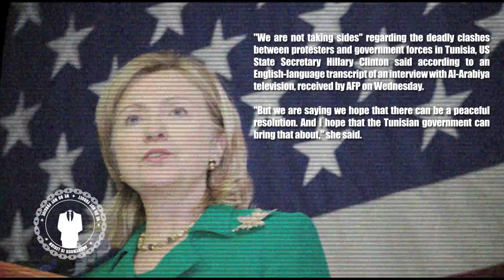Anonymous US not taking sides in Tunisia unrest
Join us on the IRC - irc.anonops.ru

DEAR CITIZENS OF THE WORLD,

The time for truth has arrived. A time for freedom and transparency. A time for people to express themselves freely and to be heard from anywhere across the world.

Yet, the Tunisian government has decided it wants to control this present with falsehoods and misinformation and restrict the freedoms of their own people - all of this in order to impose upon them their own self-serving vision of the future. However, they can only accomplish this goal by keeping the truth hidden from its citizens and by putting restrictions on the free access of information. In doing so, the Tunisian government has made itself an enemy of ANONYMOUS.

ANONYMOUS can not and will not remain silent while this happens. ANONYMOUS has heard the cries for freedom from the Tunisian people and has decided to help them win this battle against oppression.

ANONYMOUS believes there have been and will be further changes in the way the world is organized, so that nevermore will small groups of people be able to restrain the fundamental freedoms of the collective that is humankind. ANONYMOUS therefore believes the Tunisian attempts at censorship are doomed to failure if only we, ANONYMOUS, the people, take up our individual responsibilities. For if only we decide to make it so - it will be done.

To the Tunisian government: Attacks on the freedom of speech and information of your citizens will not be tolerated. Any organization involved in censorship will be targeted. Attacks will not cease until the Tunisian government hears the claim of freedom from its own people. It is in the hands of the Tunisian government to bring this to a resolution.

Oppressive governments of the world take this as a warning:
ANONYMOUS has been watching recent developments in Spain, France, Hungary, China, Belarus, U.S. and many other countries with a great deal of attention. Keep this in mind, for you may be next!

To the Tunisian people: We stand together and united against this oppression. This is a battle which is waged, not just for you alone, but to serve as a precedent and statement to the world. We unite to send a message that we, in fact, are not simply quiet citizens who can be peddled and choked into submission. When forced to by the threat of oppression, we can be loud as hell - and when the people roar it will send shivers across the spines of all those who want to stifle our freedom and take our precious liberties away.

ANONYMOUS is a banner under which any Citizen can fly. It is a banner that accentuates the bold and loud manner in which we as Citizens must act when we must. Most importantly, ANONYMOUS unites us all regardless of age, gender, race, religion, ethnicity, or place of birth. It unites us all and calls upon us as Citizens of the Free World. A world where we, as Citizens, can stand up and make our mark in history. For the events of these times will be the printed words that our children will come to read. Let your children and your children's children be proud of the fact that you were a part of a revolution that changed the world. A revolution that said: We will not forgive corruption. We will not forget injustice. We will not tolerate the denial of our freedoms, and we will not be silenced!

Yes, this means YOU are ANONYMOUS.
You will not forgive. You will not forget.
You will not be denied your right to free speech, free press, free association and your right to an uncensored world of information provided to you through the internet.

When we stand together we have strength!

Join us in this battle for freedom worldwide!

Come out this January 6 and let your voice be heard!

We do not forgive the denial of the right to freedom of expression.
We do not forget the injustices caused by the removal of this right.
If you are responsible for these acts: Expect us - Always!